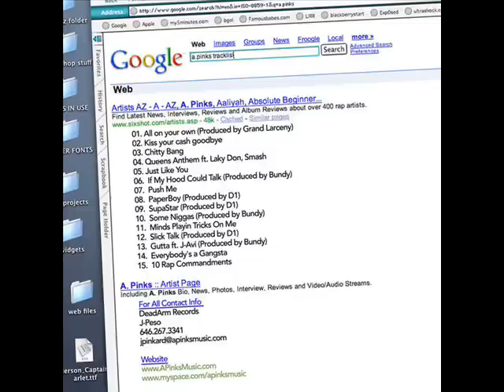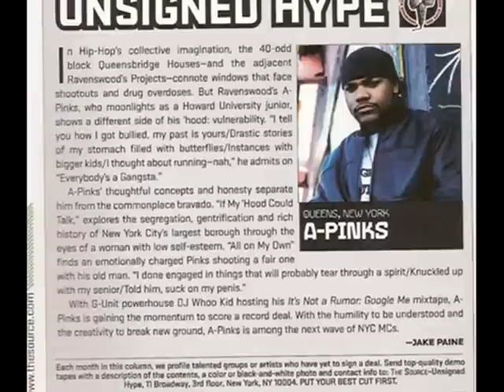A-Pinks Feat L-Boogie - Get what I want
#1 Most Listed To & Downloaded R&B Artist
#48 Most Hated On & Deleted Channel
My Old Page Got Deleted By Snitching Azz Internet Thugz
Page! Thanks Godbless
DaReaFullmoon251 Im Back Baby What They Dew!
Mobile Alabama Dj Fullmoon Fm-tv Fm-Films Chop Shop Studio's rap r&b hip hop indie country
Fm-Tv Wit Dj Fullmoon
L-Boogie  "LB"

L. Campbell P.K.A (Professionally Known As) LB grew up in Stockton AL was born into a family of musicians. With music already in his blood it made it easy for LB to embark on a life of music at an early age. He captivated the audience of his peers and local media and earned the right to be recognized as one of the best performers and song writers in the Gulf Coast area.

His prestigious recognition eventually led him to a full scholarship to Alabama State University. With ASU being known for a strong musical and theatrical department, LB traveled the world showcasing his talent by performing and winning numerous competitions.

LB continued on his journey to make a name for himself by being an opening act for artists like 112, Jagged Edge and G Unit. With LB being inspired by artists such as Stevie Wonder, Brian McKnight and Donny Hathaway, the music industry can trust he will keep their legacy alive thru his music.
L-Boogie Track Record 2000 Signed To Roy Jones Jr Body Head Ent Label Never took off
L-Boogie ( R & B Singer ) Has Appeared on artist Albums such as
Gucci Mane - New Album / Mr Perfect (Let's Go To War)
Trae's New Album Titled (Life Goes) On / Hook On Song Life Goes on /
Ludacris Purple Haze Song Not realeased yet
Lil Fate New Mixtape / - Don't Want Your Girl
2nd Ave. / Shawty-Lo (Im Da Man 2k9) - Original & Remix (Whenevr I Eat)
Mac-Bre-Z / The Kandi Landy Mixtape ( Callin Me Back )
Babs Bunny ( From Making of The Band 1st Season ) In This Life
Magic  - I Dont Give A F!%#
Choppa HotPiece & Da Real Choppa Upcoming Album
Lil Scrappy (The Grustle Mixtape) - (Buss It Baby (Remix)
Ms Monea ( I Hope I Spelled That Right )
C-Nile 1st Album You Must Think, Laid Back & Don't Sweat me Now 2nd Album BackStabbers , They Don't Wanna And 3rd Album
Apinks From Brooklyn Get What I Want)
and With Hit Singles Such As
Blood Money Written & Performed By: L-Boogie Produced By: Pauli Paul
Irreplaceble The Reply to ( To The Right)
Please Listen To Blood Money I Co-sign for this one
-Dj Fullmoon-
L-Boogie's Myspace & Youtube Info:
God Bless